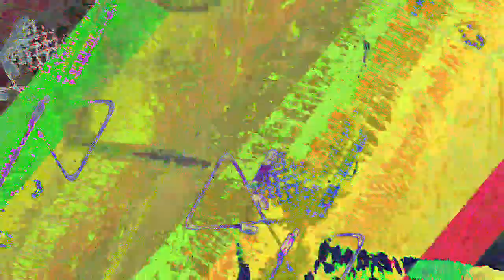[EPILEPSY WARNING] Movie 23 08 03 04h53m38s